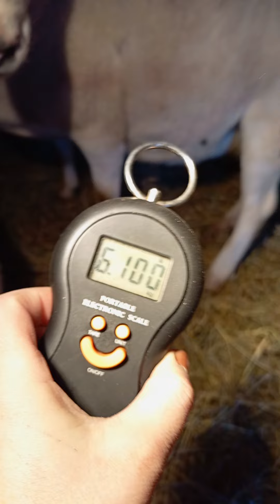все видно наглядно...результатами очень довольна ..